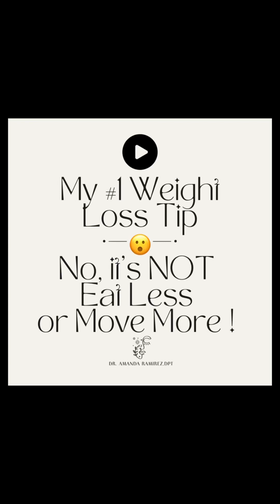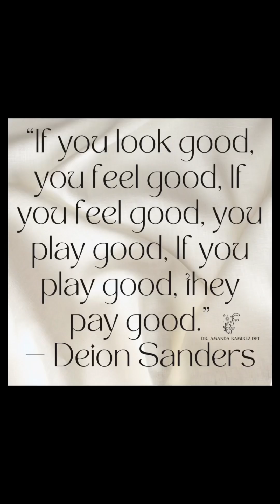MY #1 WEIGHT LOSS TIP. NO, IT’S NOT EAT LESS OR MOVE MORE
My No. 1 weight loss tip ! Let me know if you’ve considered this. And, No!, it’s not eat less or move more 🙂🙃.